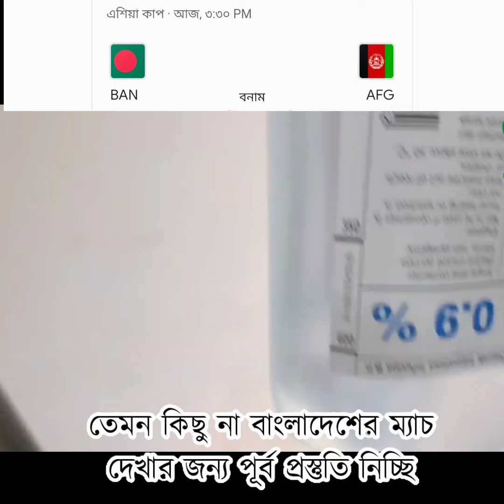বাংলাদেশের খেলা দেখার জন্য সব ধরনের প্রস্তুতি নেওয়া শেষ..